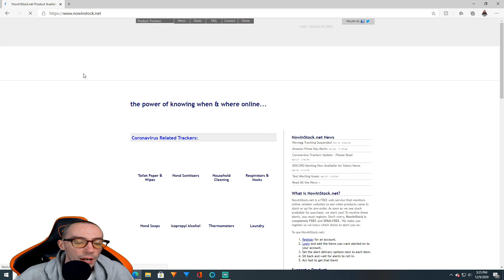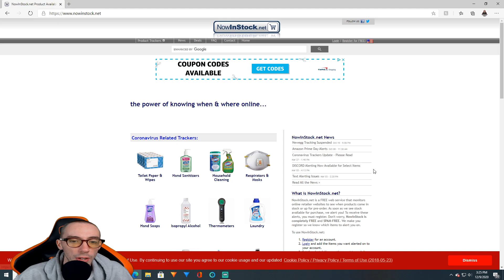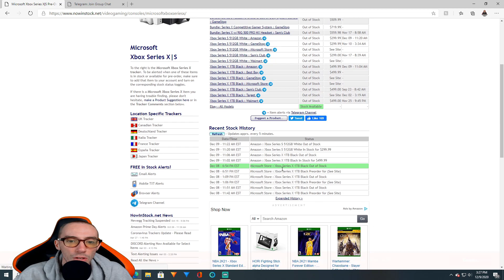How To Get A PS5 & Xbox Series X Before Christmas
ps5 restock
xbox series x restock
ps5 amazon pre order

You can use their music in your videos by clicking

REMEMBER. STAY HAPPY STAY POSITIVE AND LOVE IS THE MOST POWERFUL THING!